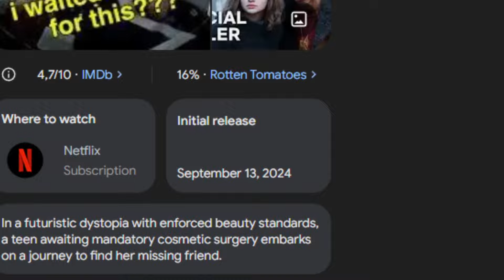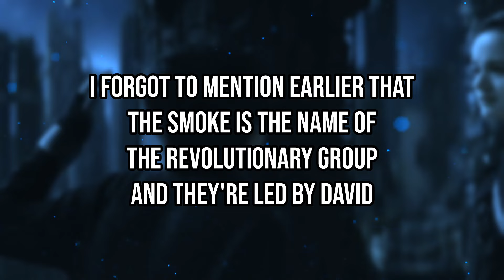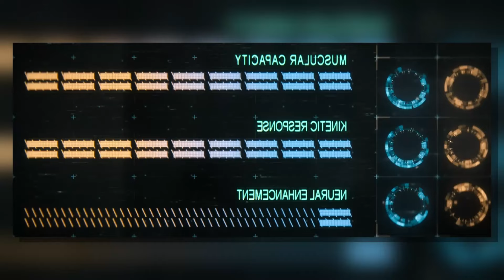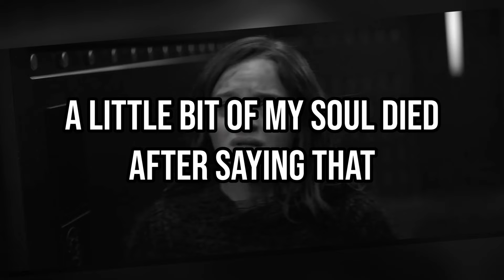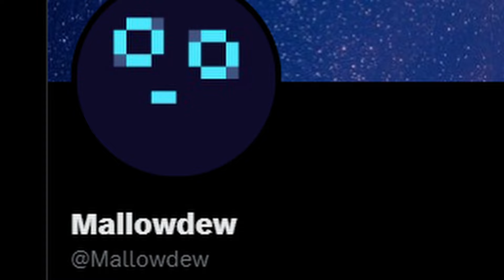Uglies is beyond boring. | Uglies Review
You actually read these?

for the sake of the algorithm gods:
In this movie review, which you could also call a film review, or a movie analysis / film analysis if you're fancy (and annoying,) I'll be talking about the new netflix movie, Uglies. Which is based on the book also called Uglies. It stars Joey King as Tally Youngblood, and also Laverne Cox as doctor Cable. I'll explain the pretties and the uglies, so you could call this an Uglies explained video. It's not, but you could call it that.

Chapters:
00:00 Intro
01:38 How does this world function?
04:21 Plot recap
20:02 Tally's plan is beyond stupid
21:51 Okay so why's it so mid?

Boss 3 - Terraria OST
Nyeh Heh Heh! - Toby Fox
Bonetrousle - Toby Fox